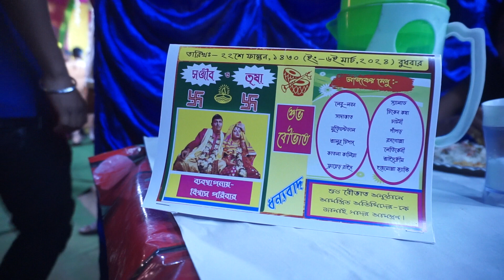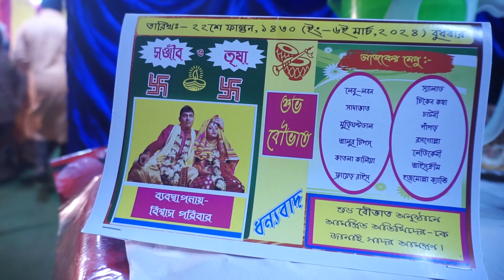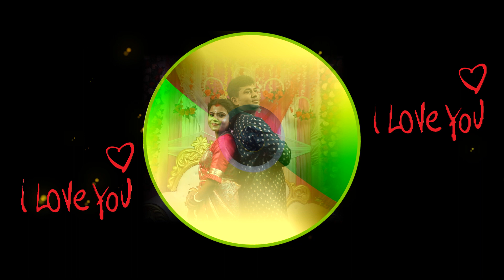Sanjib Weds Trisha Wedding Video (PART 1) //